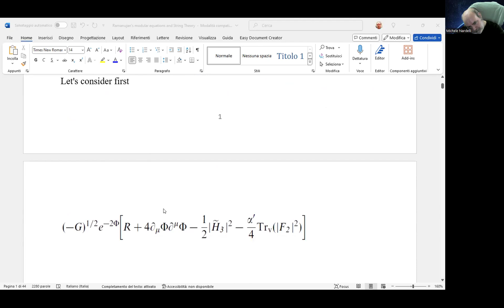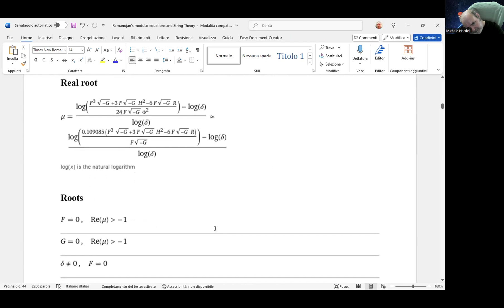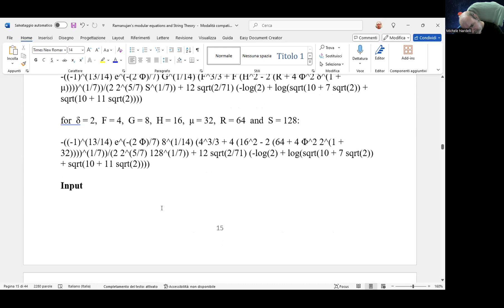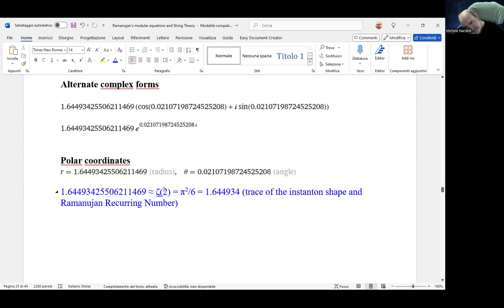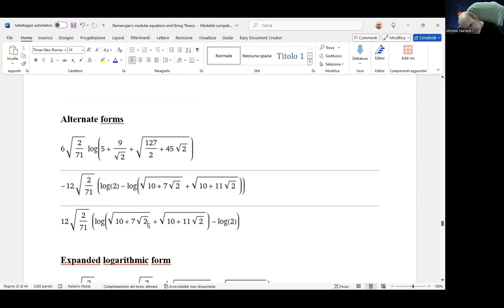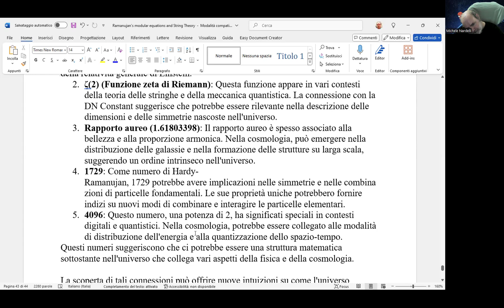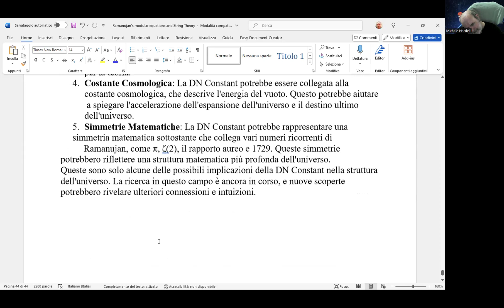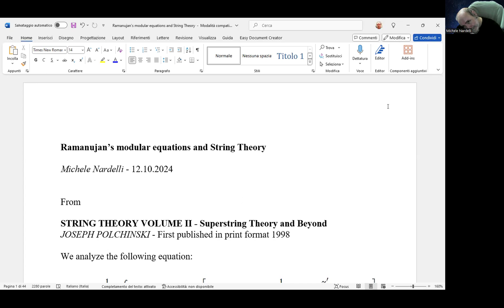Connessioni tra equazioni modulari di Ramanujan ed alcune equazioni della Teoria delle Stringhe